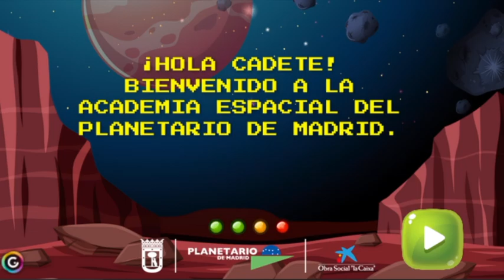Hasta el infinito y más allá.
Martes 19 de mayo a las 18:00 horas en directo: "HASTA EL INFINITO Y MÁS ALLÁ - Los astrónomos como cartógrafos y exploradores del Universo.".

La charla correrá a cargo de Maleni Hernán. Os esperamos en esta sesión de “Planetario en casa” que va dirigida a un público infantil (6 a 10 años). Y también a los niños y niñas de todas las edades.

La astronomía es una de las ciencias más antiguas, presente en todas las culturas y civilizaciones. Aunque no la percibimos, está detrás incluso de nuestras actividades diarias y hasta de la ropa que nos ponemos. Si hace 500 años los cartógrafos y exploradores dibujaban las costas de las nuevas tierras que descubrían, esa labor de completar el mapa de lo que conocemos la retoman hoy los astrónomos del siglo XXI. Buscando nuevas Tierras en otras estrellas, bordeando los límites de nuestra galaxia para descubrir dónde termina nuestra orilla y lanzarse a un océano cósmico salpicado de incontables galaxias. En vez de barcos utilizan telescopios espaciales, sondas interplanetarias y enormes telescopios en tierra, con los que podrán llegar algún día casi, casi hasta el infinito… y más allá! Al final de la charla tendréis la posibilidad de participar en un reto online para conseguir una recompensa que os acredite como futuros “Exploradores del espacio”.